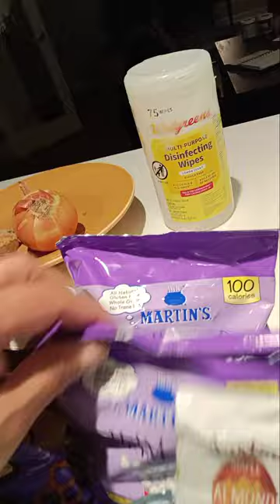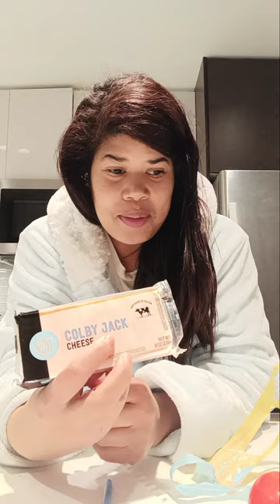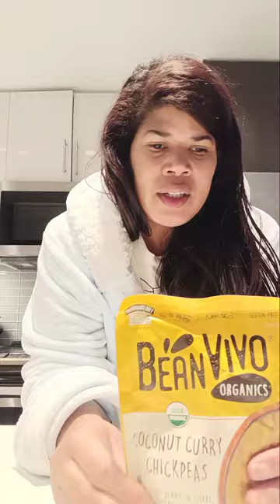Watching the Godfather Preparing healthy snack baskets for late night studying at the library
Got an all lighter?
Take a nap, turn on a movie and be prepared with beverages and snacks.